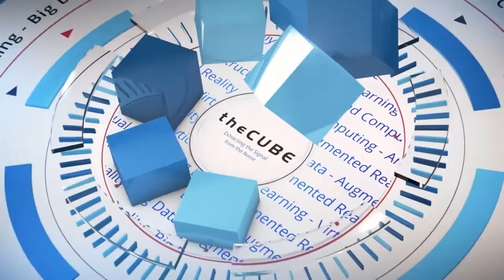Christian Kim, Dell EMC | ACGSV GROW! Awards 2018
Christian Kim, SVP Dell EMC talks with theCUBE's Jeff Frick at the 14th Annual ACGSV GROW! Awards in Mountain View, CA.